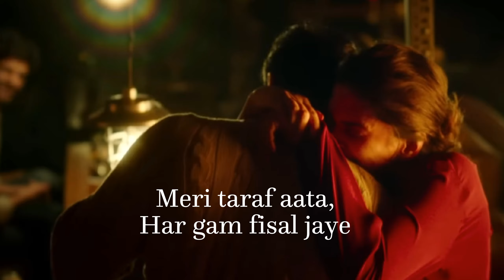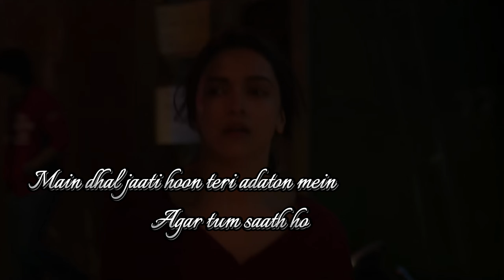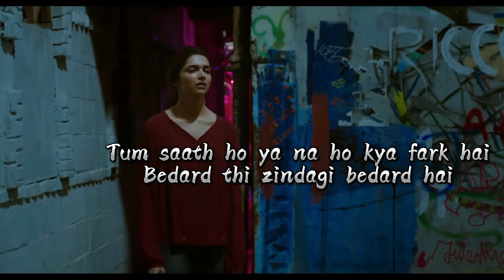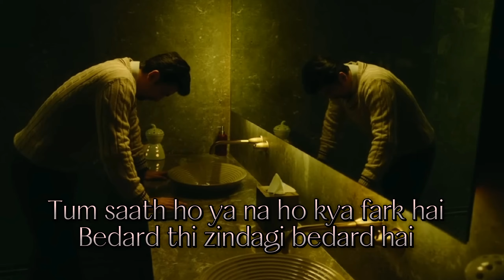AGAR TUM SAATH HO LYRICS VIDEO - TAMASHA Ranbir Kapoor And Dipika Padukone Remix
Agar Tum Saath Ho Lyrics from  Tamasha is Hindi song in the voices of Arijit Singh, Alka Yagnik. Agar Tum Saath Ho song lyrics are written by Irshad Kamil, its music is given by A R Rahman.  Tamasha is a 2015 Hindi movie starring Ranbir Kapoor, Deepika Padukone and Ishtiyaq Khan.

Agar Tum Saath Ho Song Detail
Song: Agar Tum Saath Ho
Album: Tamasha (2015)
Singer: Arijit Singh, Alka Yagnik
Musician: A. R. Rahman
Lyricist: Irshad Kamil
Star Cast: Ranbir Kapoor, Deepika Padukone, Ishtiyaq Khan etc.

Agar Tum Saath Ho Lyrics
Pal bhar thehar jao
Dil yeh sambhal jaaye
Kaise tumhein roka karoon
Meri taraf aata har gam fisal jaaye
Aankhon mein tumko bharoon
Bin bole baatein tumse karoon

Behti rehti nahar nadiya si
Teri duniya meinMeri duniya hai teri chahaton mein
Main dhal jaati hoon teri adaton mein
Agar tum saath ho
Teri nazron mein hain tere sapne
Tere sapno mein hain naraazi
Mujhe lagta hai ki baatein dil ki
Hoti lafzon ki dhokhebaazi

Palkein jhapakte hi din yeh nikal jaayeBaithi baithi bhaagi phiroon